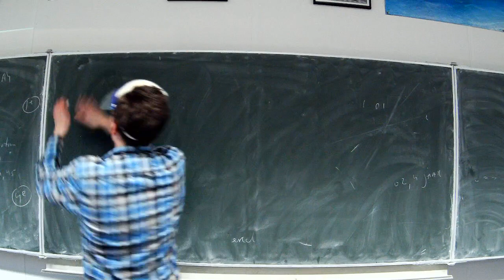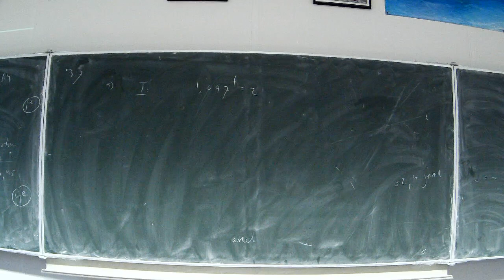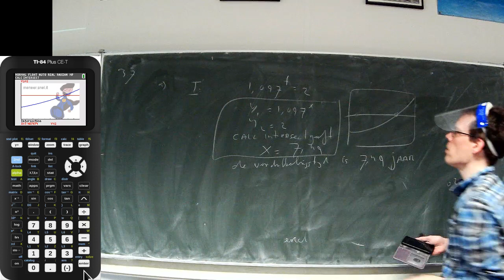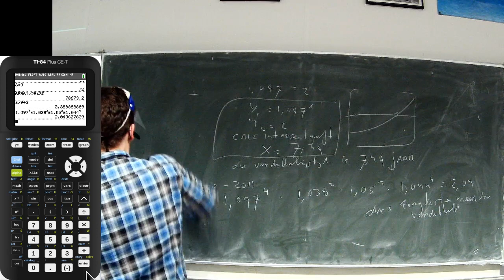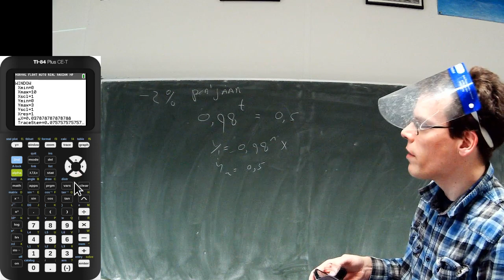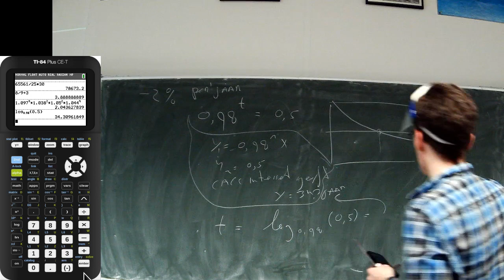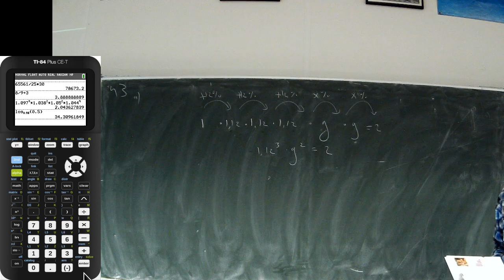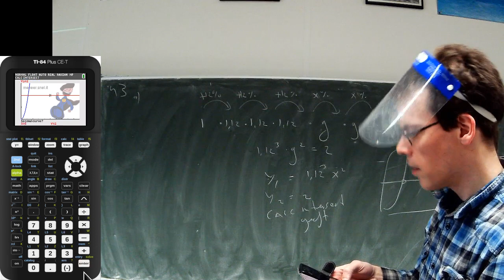5H.wisA ho9: som 37 bespreken, uitleg halveringstijd, som 43a bespreken